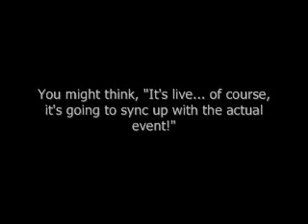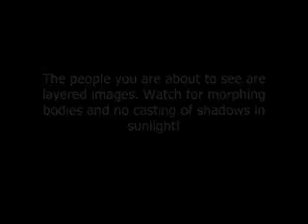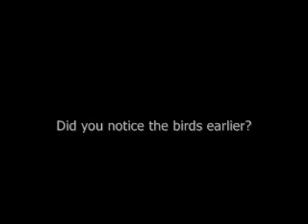9/11 Amateur in Sync with the News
No time needed for relay of report?